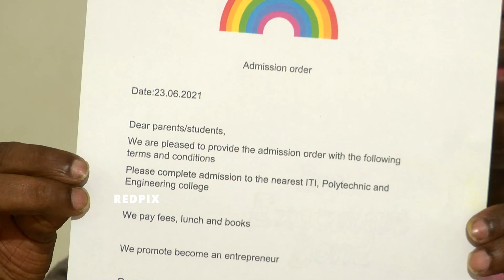free college education for economically weaker students